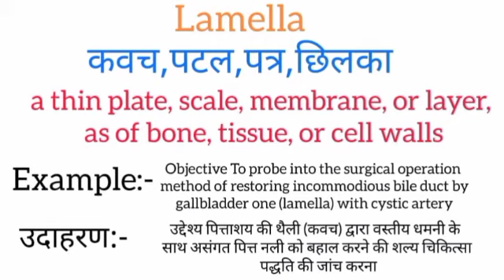Lamella meaning in hindi | lamella ka matlab kya hota hai | word meaning English to hindi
lamella meaning in hindi
lamella ka matlab kya hota hai
english to hindi
word meaning
what lamella
lamella का हिंदी अर्थ